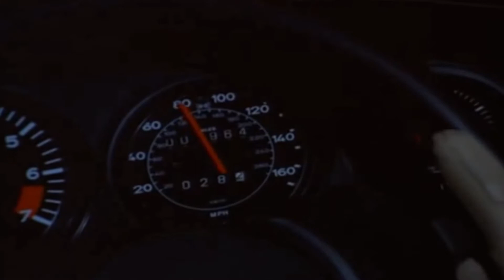Magnum P.I. - I See Red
Magnum, P.I. is an American crime drama television series starring Tom Selleck as Thomas Magnum, a private investigator living on Oahu, Hawaii. The series ran from 1980 to 1988 during its first-run broadcast on the American television network CBS. According to the Nielsen ratings, Magnum, P.I. consistently ranked in the top twenty U.S. television programs during the first five years of its original run in the United States.

Season Five Premiere: "Echos of the Mind" (Parts One and Two)
Magnum is hired by Diane Dupres, who was kidnapped as a child with her twin sister and now believes that someone is trying to kill her.

Although previous feature-length stories have existed in two-part format for syndication, this is the show's first story to originally be shown in two installments.

This episode features a memorable early-career appearance from future mega-star Sharon Stone (Diane Dupres). Sharon was 26 when this episode was filmed.

The famous shower scene between Selleck and Stone is only the second "shower scene" shown on network primetime TV.

The song "I See Red" is by Uh Huh Her, an indie/rock/electropop band that was formed in January 2007. The band's name came from an album by artist PJ Harvey, titled Uh Huh Her.